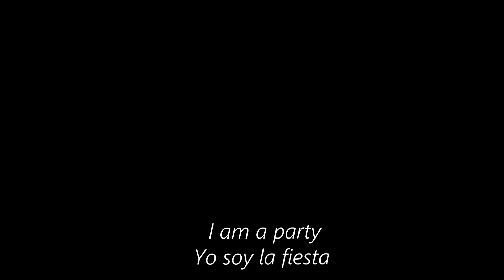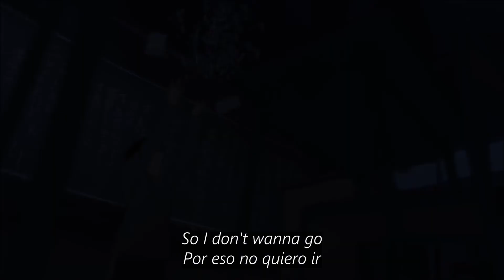i am a party ... :)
翻訳は完全に文字通りではありません私は翻訳に私の意味を与えるのが好きです。
The translation is not totally literal I like to give my meaning to the translations.
La traducción no es totalmente literal me gusta darle mi sentido a las traducciones.